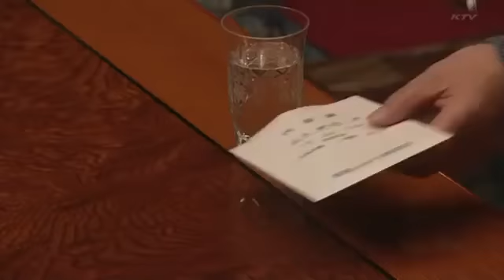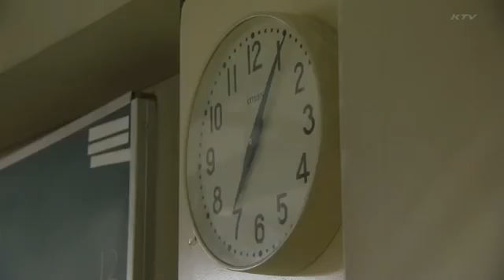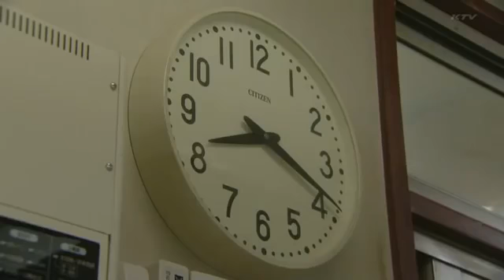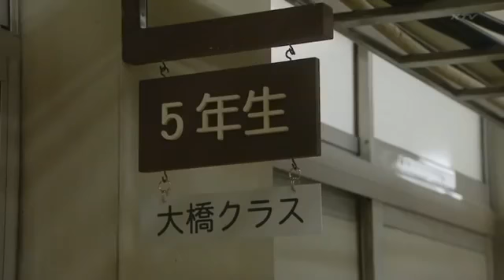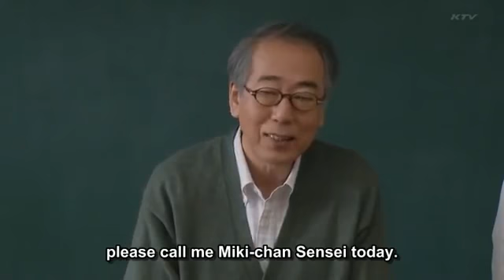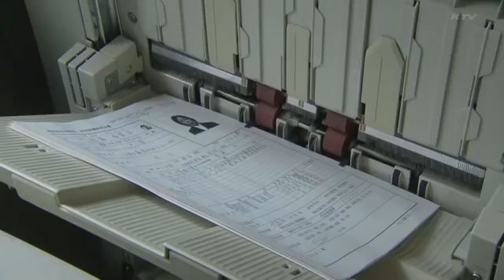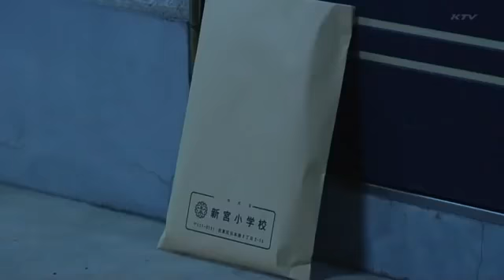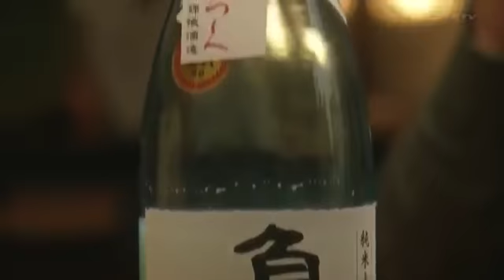スクール! 5話